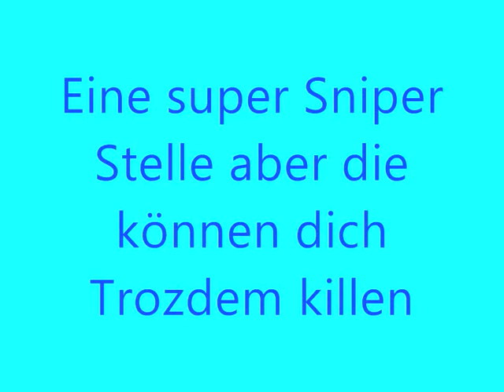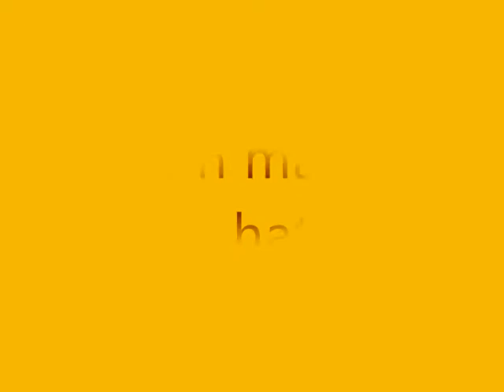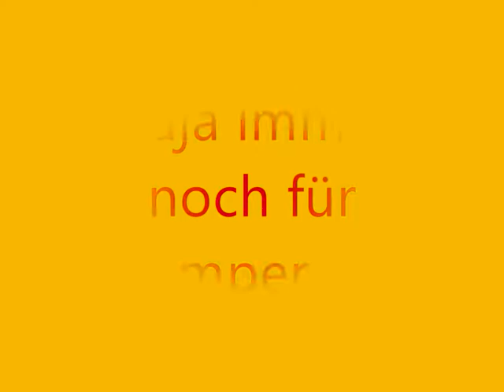Combat Arms Gray Hammer Tricks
TIpps Over The Map Gray Hammer